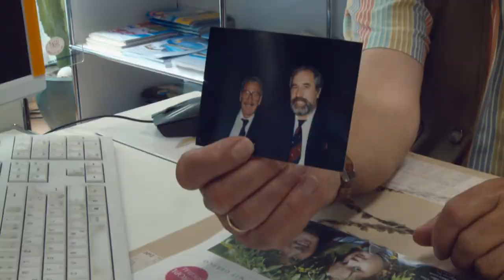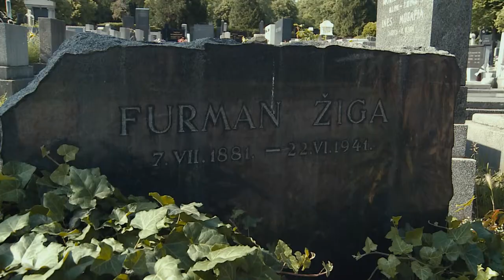Titos Brille - Offizieller Trailer [2K] [UHD] (Deutsch/German)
Titos Brille:
In der Dokumentation "Titos Brille" begleitet die Regisseurin Regina Schilling die Schauspielerin, Autorin und Regisseurin Adriana Altaras. Diese stammt aus Jugoslawien, hatte Eltern die als Partisanen für Tito kämpften und kam ins Nachkriegsdeutschland, um ein neues Leben zu beginnen. Sie arbeitet hauptsächlich am Theater, hat erfolgreich die "Vagina-Monologe" inszeniert und 1988 den Deutschen Filmpreis für ihre Rolle im Film "Das Mikroskop" erhalten. Jetzt fährt sie mit einem Hund an ihrer Seite in einem alten Mercedes durch Europa, um mit ihrer Vergangenheit und der Gegenwart abzurechnen. Dabei erzählt sie ihre eigene Geschichte als Nachkriegskind mit jüdischen Wurzeln, Mutter zweier Kinder und Ehefrau eines katholischen Mannes. Ihr Weg führt sie von Berlin über Gießen, Italien bis nach Zagreb, Split und Rab.

Regie: Regina Schilling
Cast: Adriana Altaras